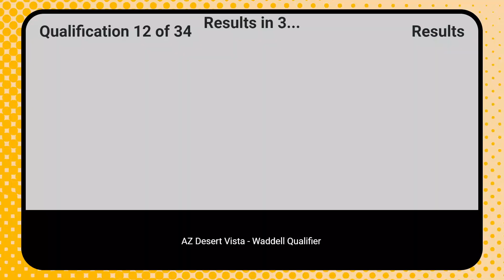Arizona FIRST Tech Challenge 2022-2023 Desert Vista Qualifier - Qualifications 12